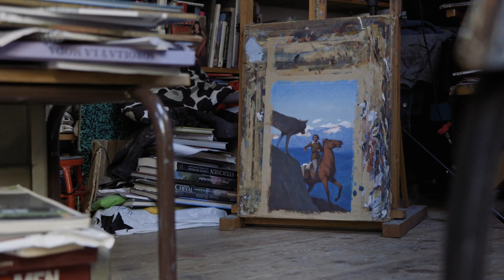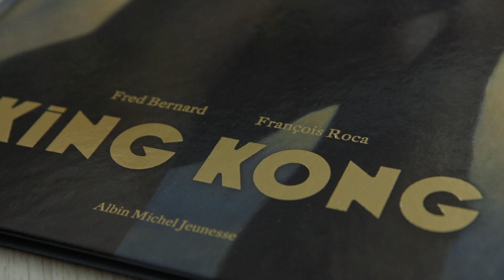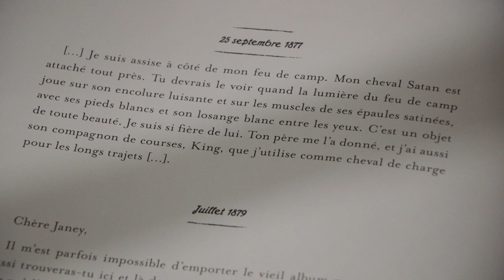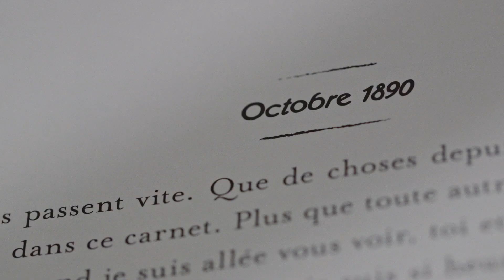Dans l'atelier de François Roca (sottotitoli in italiano)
🟠 Dans mon atelier (nel mio studio), con François Roca

🟠 Qual è il legame segreto che unisce ogni artista alla sua creazione? Delphine Perret incontra 3 artisti per realizzare dei video-ritratti che vanno al cuore del loro lavoro creativo. Questa settimana, François Roca ci parla della realizzazione di King Kong. Per un pubblico di ogni età a partire dagli 8 anni.

🟠 L’illustratore / François Roca
Pittore e illustratore tra i più interessanti della letteratura per ragazzi, noto per le sue impareggiabili illustrazioni a olio, ha pubblicato numerosi albi come autore unico o in collaborazione con altri. Amico di lunga data di Fred Bernard, illustra i suoi testi dal 1996. Spesso espone i suoi dipinti nelle gallerie d’arte.

🟠 Il libro / King Kong (logosedizioni, 2021, testo di Fred Bernard, a partire dai 6 anni) Fred Bernard e François Roca rivisitano la leggendaria storia di King Kong, nata al cinema nel 1933. Nella loro versione, Kong esprime i suoi pensieri e racconta la sua solitudine, i suoi sentimenti per la giovane attrice Ann che gli è stata offerta in sacrificio e la sua sofferenza in quanto vittima della società dello spettacolo. Questo albo illustrato di grande sensibilità riprende i temi prediletti dai due autori: l’avventura, la natura selvaggia e l’attenzione ai problemi ambientali.

🟠 In dialogo con / Delphine Perret
Illustratrice e autrice di spicco nell’ambito dell’editoria per ragazzi, Delphine Perret si distingue per il suo umorismo e il tratto minimalista ed efficace. Ha pubblicato numerosi albi o romanzi dai personaggi indimenticabili. Con il fotografo Éric Garault, è entrata negli studi dei più grandi artisti per ragazzi per realizzare un libro che alterna brani di interviste, scritti e fotografie (Les Ateliers, Les fourmis Rouge, 2019). Un libro appassionante che richiama l’attenzione sulla fragilità del processo creativo e la necessità di creare per sé un luogo unico e intimo. Per la Fête du Livre de Bron, ha nuovamente incontrato alcuni artisti che ha intervistato per realizzare video-ritratti ambientati nei loro studi.